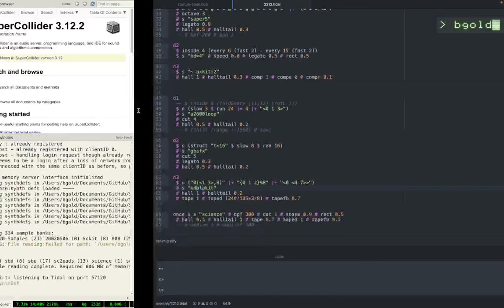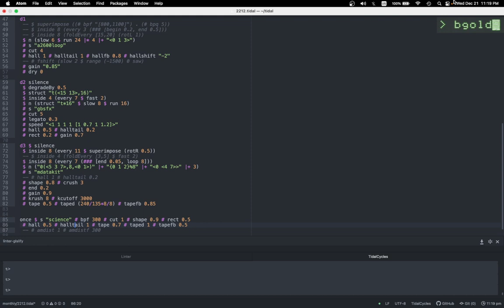Solstice Night Stream December 2022 - bgold - 2022-12-22 05:00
Solstice Night Stream December 2022 live performance by bgold from South St Paul, MN, US

bloops and bleeps i guess